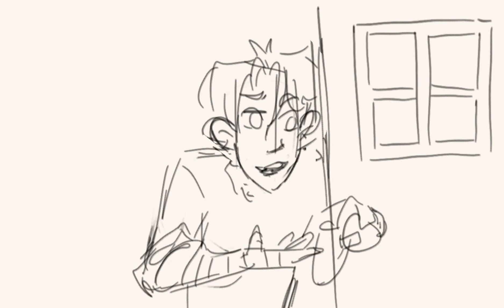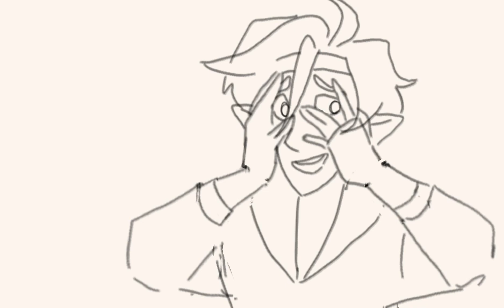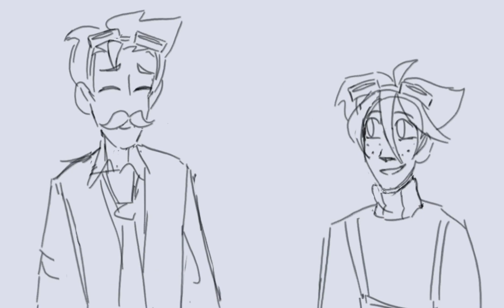The Southlands | Last Life Animatic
Fi-AHA-lly. It’s finished.

Soft: RoughAnimator, CapCut, my sanity...